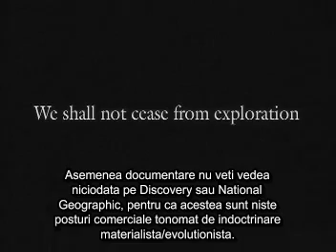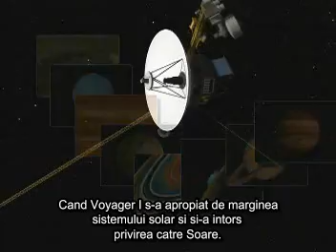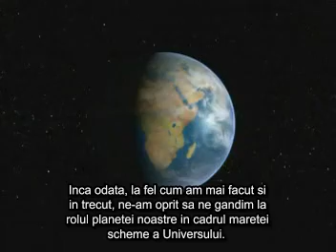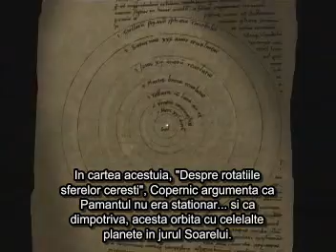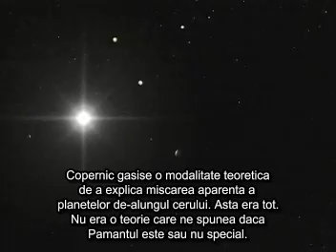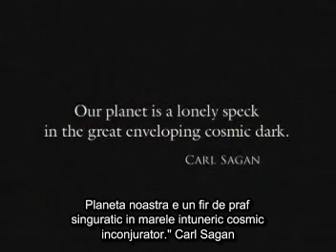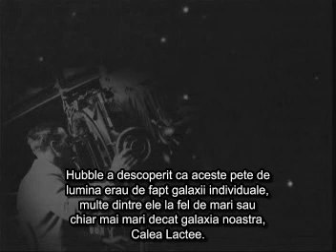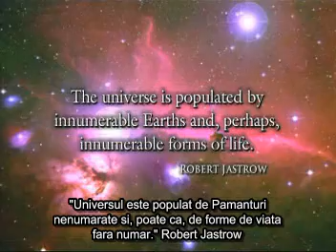Planeta Privilegiata. Planeta noastra este unica in univers ! Creatie sau evolutie ? Partea 1 / 6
Va multumim pentru vizionare.